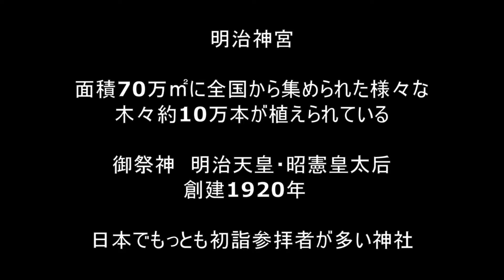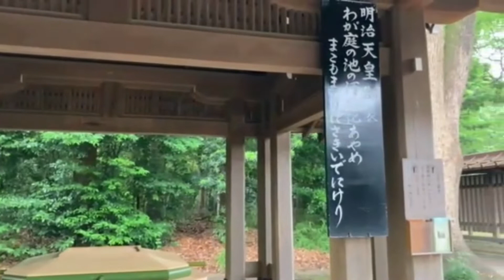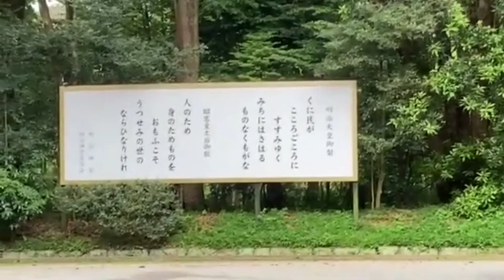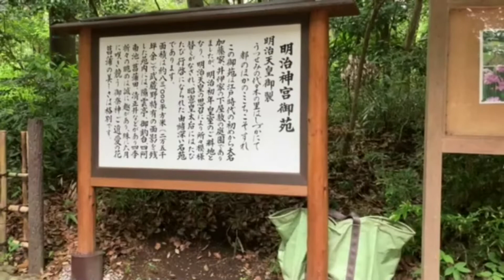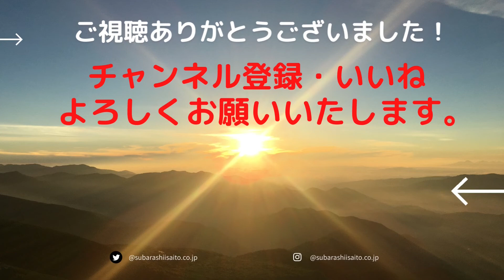【明治神宮】明治天皇と昭憲皇太后を祀る都心にある神社で敷地面積は日本一であり初詣の参拝者も一番とパワースポットとして誰もが認める明治神宮。日本の近代文明を切り裂いた明治時代を遠隔参拝で感じましょう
パワースポット案内人からの各パワースポットを随時視聴頂くためにもご登録

 【チャプター】 0:00 パワーの根拠 7:05 参拝
【自己紹介】
名前：ggg
チャンネル名：パワースポット案内人
 経歴：サラリーマン勤務で日々のストレスを感じながら生活。休日にパワースポットへ行くことで心の浄化をし常にポジティブな思考を保てることに辿り着く。YouTubeを通して皆さんに共有したい思いから動画を配信することをスタート。
 経緯：無料動画編集ソフトShotcutに出会い開局を決意
　パワースポット案内人を2022年1月14日開局
【チャンネルの概要】 パワースポットは全国各地にあり、またYouTubeでも様々なスポットが紹介されています。メジャーからマイナーなスポットを紹介。スピリチュアルな環境を届けたいので肉声は無く字幕とBGMのみで配信。遠隔でのスポット参拝にて皆様に少しでも運気が上昇出来る動画を提供していきます。
 ▼コチラもぜひご覧ください▼
パワースポット案内人をご覧いただき、ありがとうございます。 チャンネルついて、ご意見ご感想などございましたら、是非コメントをお寄せください。